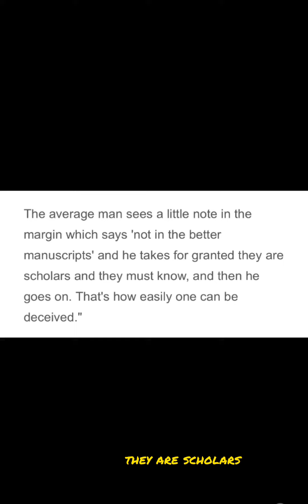NASB translator renounces work. 👀👀👀💯🔥